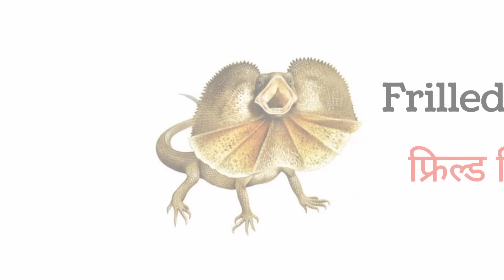REPTILES !! Reptiles video for kids | The Kituu World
This Video is Created for kids , They will learn about Reptiles with some interesting facts ,